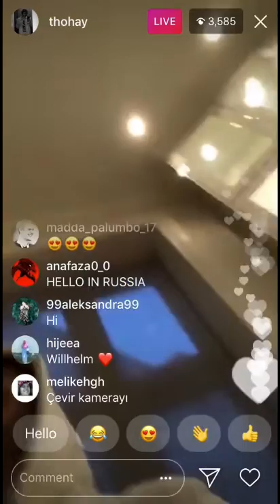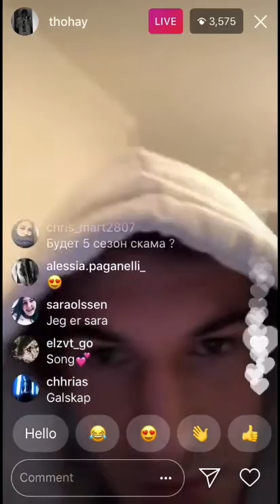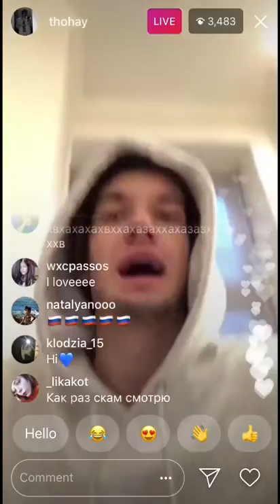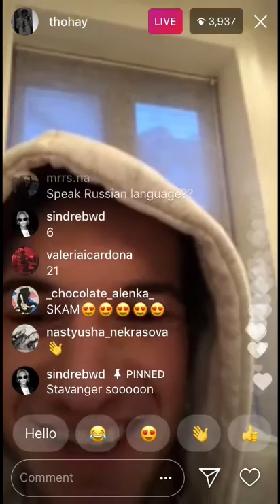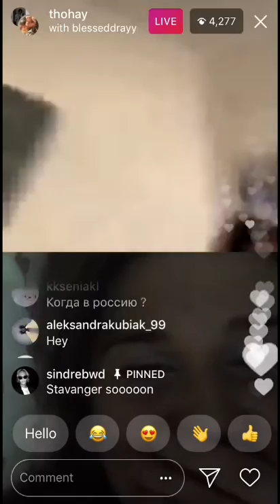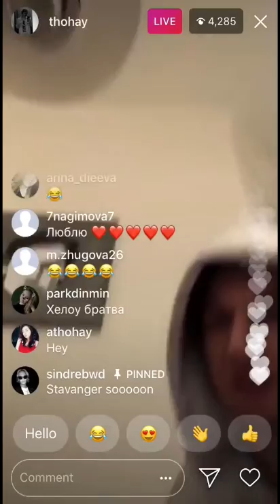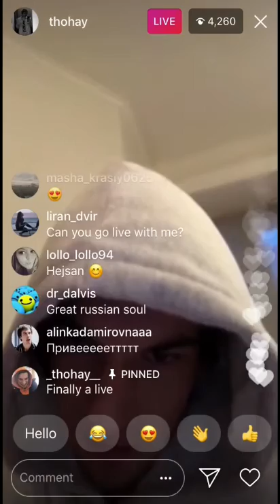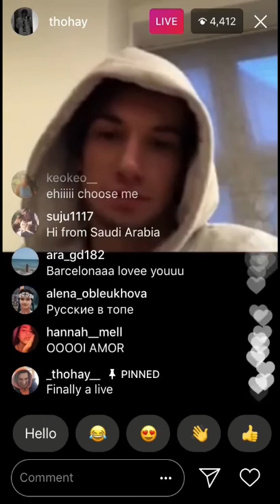Thomas Hayes (William from SKAM) LIVE ON INSTAGRAM